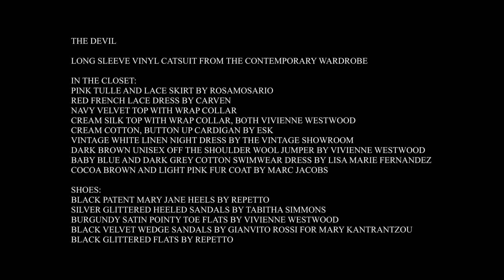A Beautiful Darkness: Rei Nadal / Ellie Grace Cumming / Ali Michael - Fashion Film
Rei Nadal and Ellie Grace Cumming experiment with elements of classic and modern horror films, referencing childhood fears. Featured fashion includes pieces by Vivienne Westwood, Valentino, Simone Rocha, Veronique Branquinho, Givenchy Couture, Vetements, Carven, Marc Jacobs and many more.

Direction: Rei Nadal
Styling: Ellie Grace Cumming
Models: Ali Michael, Marie Piovesan and Suzi Leenaars
Cinematography: Britt Lloyd
Executive Production: Juliette Larthe
Production: Hannah May
Make-Up: Laura Dominique
Hair: Roku Roppongi
Nails: Mike Pocock
Set Design: Gary Card
Assistance: Lilja Hronn and Jessica Sharp
Production Assistance: Lizzie Wilkinson
Make-Up Assistance: Faye Quinton
Art Department Assistance: Andy Flett and Thomas Llewellyn
Lighting Gaffer: Yan Murawski
DIT: Andrew Smith
Set Construction: Karmer
Editing: Claire McGonigal
Colourist: Houmam
Sound Design: James Cobbold
Runner: Rupert Swan
Special thanks to: Nick Knight and SHOWstudio, Direct Photographic, White Rabbit Studios, Electric Theatre Collective, Final Cut, 750 MpH